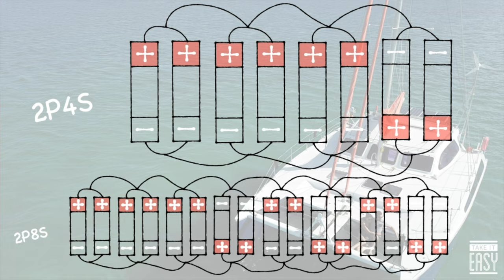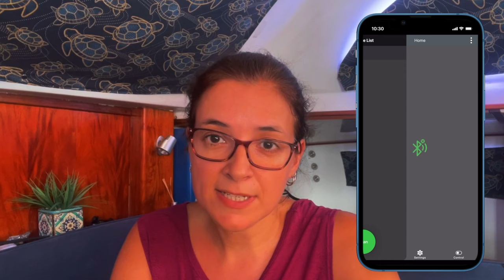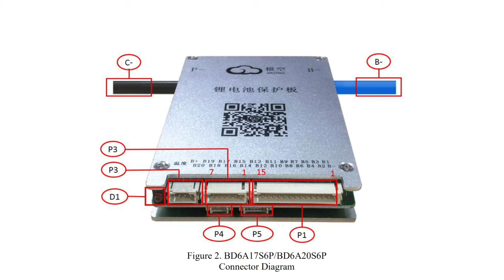Swapping our batteries! How to build 12V LiFePO4 Battery | Easy DIY boat project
Ahoy, fellow sailors and adventure enthusiasts! Join us on our latest sailing escapade as we embark on an unforgettable journey from Helena Marina in Sorong to surprise our families back in France. Yes, you heard it right! They have absolutely no clue that we're on our way, making this surprise visit one for the books.

But before we set depart, there's work to be done! Join us as we meticulously prepare our beloved boat for a six-week storage. From stowing away the sails to securing the hatches, every detail counts in ensuring our vessel is shipshape for our absence.

Upon our return to the breathtaking Indonesian waters, a thrilling project awaits us: a complete overhaul of our onboard power system. We've decided to swap out our old batteries for new high-performance lithium ones, and here's the kicker – we're building them ourselves! That's right, folks, it's a full-blown DIY project, and we're taking you along for the ride.

From sourcing individual cells to assembling the batteries, we'll guide you through every step of the process. Trust us, this isn't your average battery swap – it's a cost-effective solution that promises to revolutionize our onboard energy efficiency. So whether you're a seasoned sailor or simply a DIY enthusiast, buckle up for an electrifying adventure on the high seas!

Fair winds and following seas await – let's set sail together! ⛵🌊

CREDITS:

Songs:

Katrina Stone Movin' Along

Tiko Tiko - In My Heart
ORKAS - On the Road

0:00 - Intro
01:31 - Packing
02:12 - Charts in Indonesia
03:01 - boarded by the police
03:21 - New captain onboard
04:11 - Helena Marina, Sorong
04:32 - Prepping the boat for storage
05:57 - Flying to France
08:05 - Surprising the family
08:59 - Back to Indonesia
10:27 - New lithium batteries
13:00 - How to build LifePO4 batteries DIY
15:40 - Battery packaging
16:00 - Scooter ride to Sorong